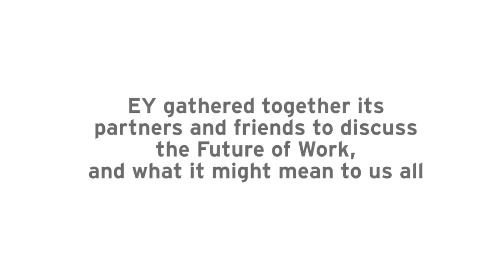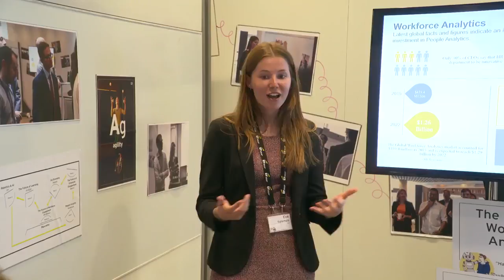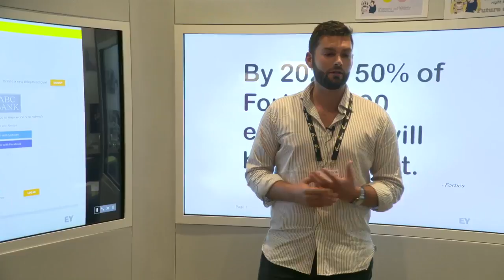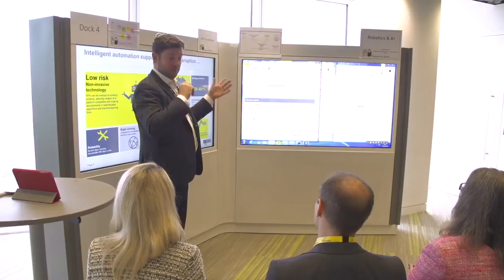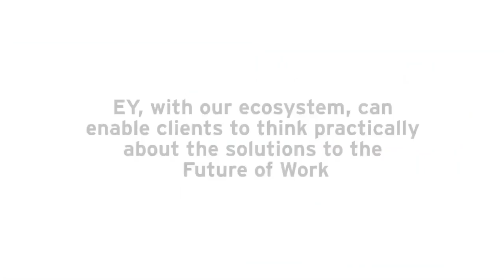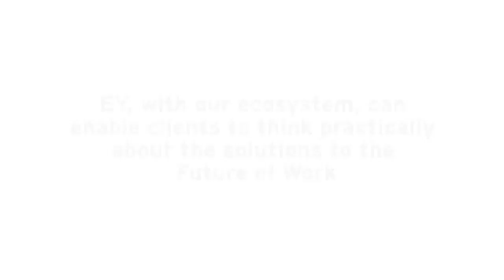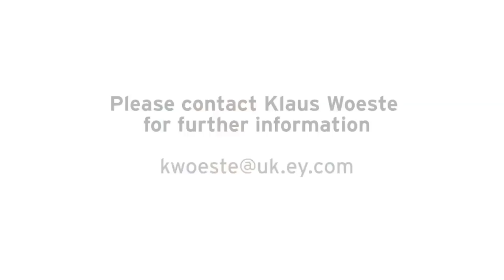The Future of Work Event, London, June 2017